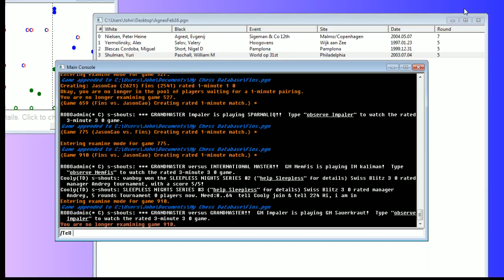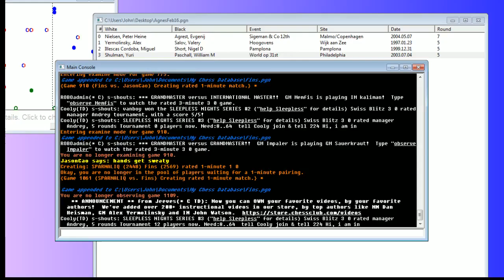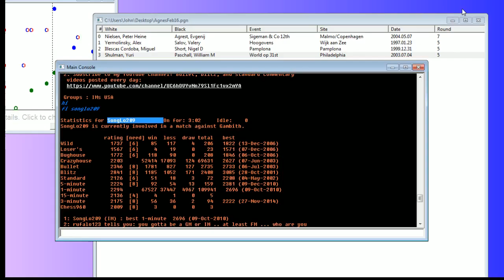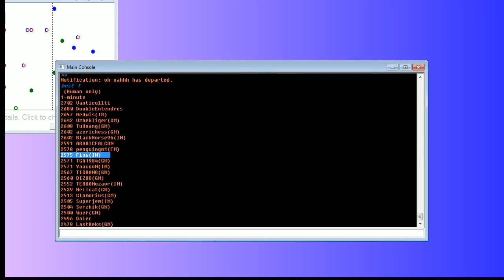Bullet Chess #35: 11 games in the ICC 1-minute pool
Opponents include Sceletor, SongLo209, JasonCao, SPARNALIQ, and FastLaNe.

Final score: 8 wins, 3 losses.